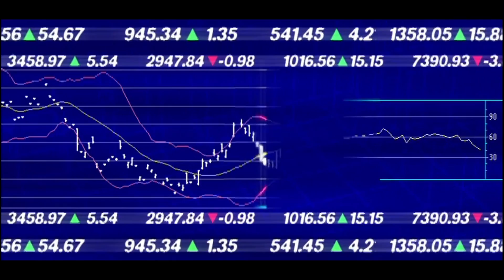BITCOIN & BLOCKCHAIN (Music video)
Coin Bass to Coin Bass